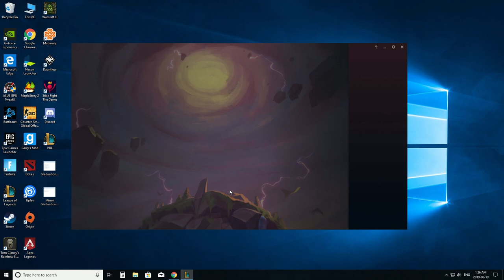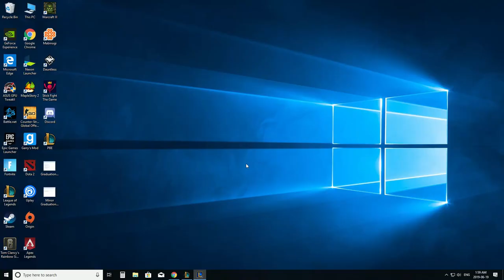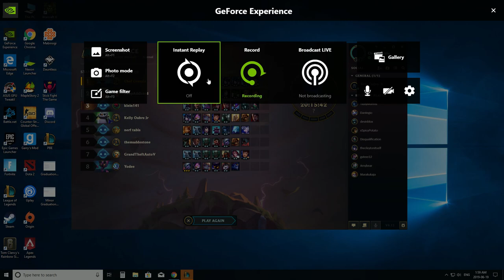NOBLE AND KNIGHT CHEESE - Teamfight Tactic Ft. KELLY OUBRE JR!?!